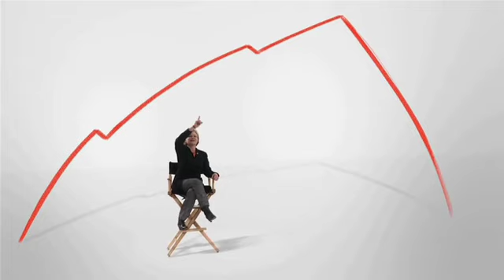Camino Media Reel sm